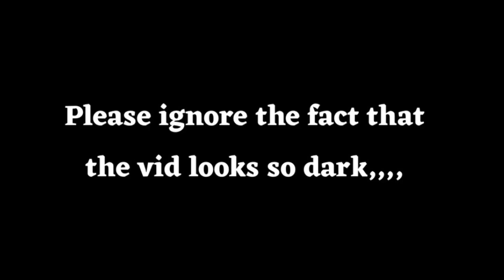i judge the celebs of met gala in my pajamas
Hellow folks, today I will be judging celebrities million dollar designer dresses in my Loki pajamas, sipping on some ice tea, looking the furthest thing away from met gala, because why not??
No but in all honesty I have NOTHING in that area (fashion) it’s just me seeing content and jumping on it
And I know, I know the video is incredibly dark to look at, please forgive me for this, I’ll fix that in the next video.
For now, I hope you enjoy the vid
Thread credits
@ungodlywests on Twitter